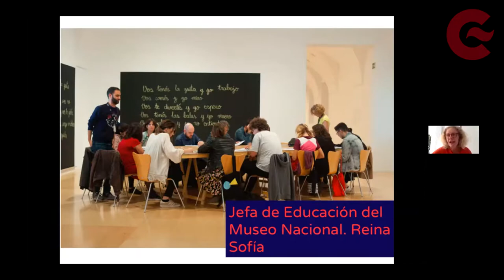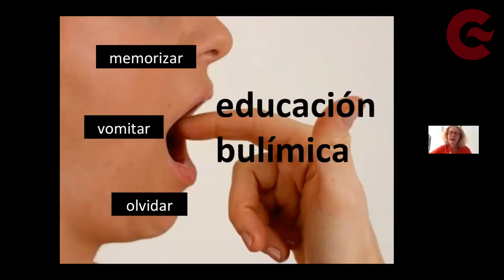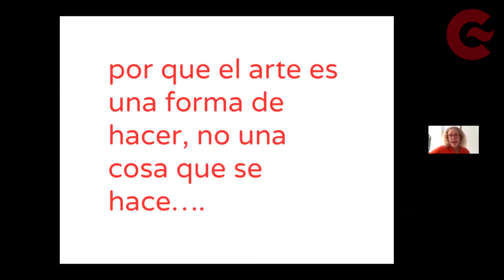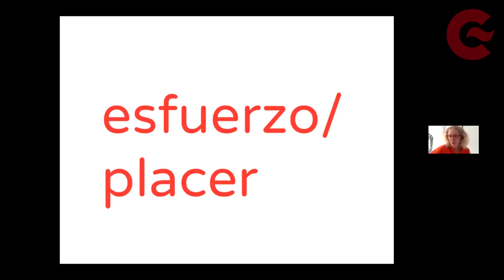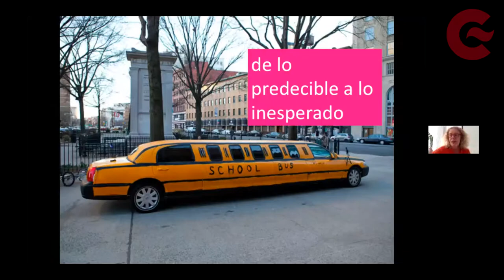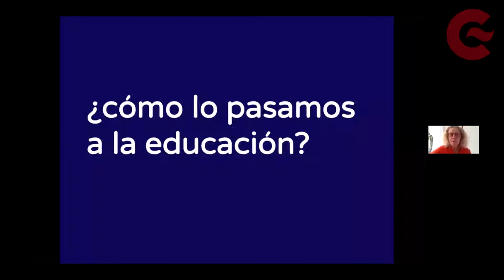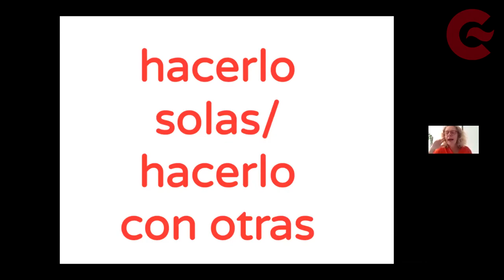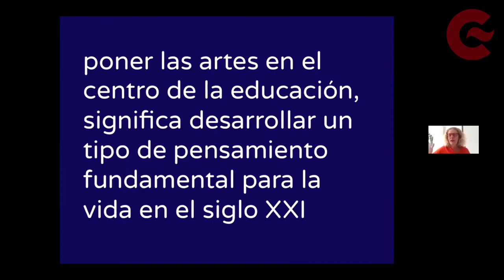Art Thinking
María Acaso - Productora cultural de española, especializada en el área de Educación Artística. Socia fundadora del colectivo Pedagogías Invisibles, actualmente es jefa del Área de Educación del Museo Reina Sofía.

Es docente, investigadora y escritora interesada en llevar a la práctica el cambio de paradigma que la educación en general y la educación artística en particular necesitan, cambio que representa mediante el término rEDUvolution. En su trabajo podemos destacar la edición de varios textos como La educación artística no son manualidades y El aprendizaje de lo inesperado (ambos en Catarata) o Una educación sin cuerpo y sin órganos (Akal).

Cuarta intervención del ciclo de conferencias Pedagogía, arte e inclusión que forman parte del programa de DiplomaciaCientífica. A través de esta conferencia aprendemos sobre del Art Thinking, un método que pretende posicionar las artes visuales como metodología para cualquier tipo de aprendizaje.

El Art Thinking es un marco de acción social, un espacio político desde el que afrontar los problemas contemporáneos, un modo de actuar, un vehículo de conocimiento crítico. Así, a partir de cuatro elementos indispensables (pensamiento divergente, placer, defensa de la pedagogía como producción cultural y trabajo colaborativo), cualquier docente que esté interesado en un cambio de paradigma pedagógico encontrará en esta obra las bases para fomentarlo y situar lo artístico como centro ineludible de los procesos educativos.  Estos cuatro factores clave están ausentes en los contextos educativos y el Art Thinking puede ser una forma de recuperarlos.

Los proyectos de María Acaso se centran en desafiar las divisiones entre arte y educación, lo académico y lo popular, la teoría y la práctica; en desarrollar una educación contemporánea y en transformar los formatos de transmisión del conocimiento.

nuevo espacio de pensamiento, creación e innovación.